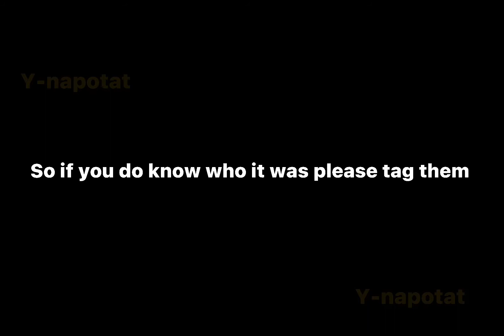Tony’s snap with Fergie behind it